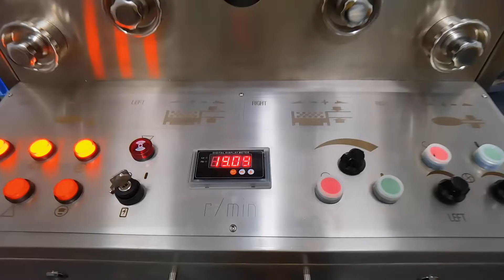Chinese Water softener salt tablet making machine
This water salt tablet making machine is productionng  salt tablets at a speed of 69600 pieces per hour.